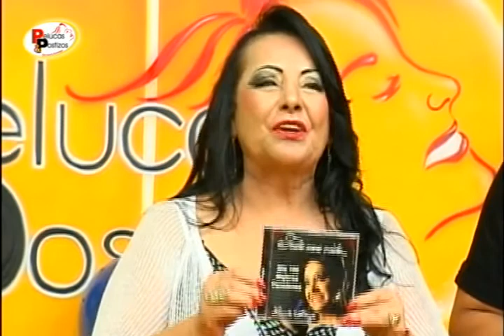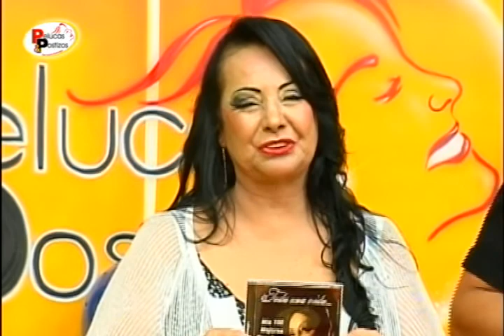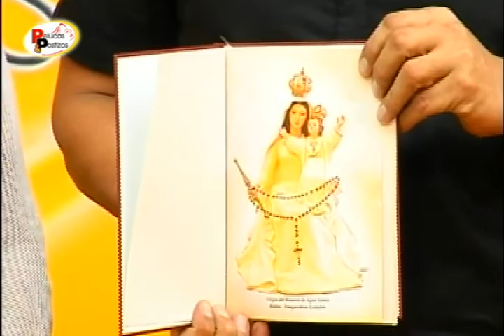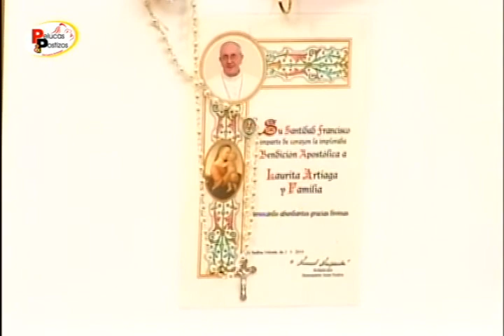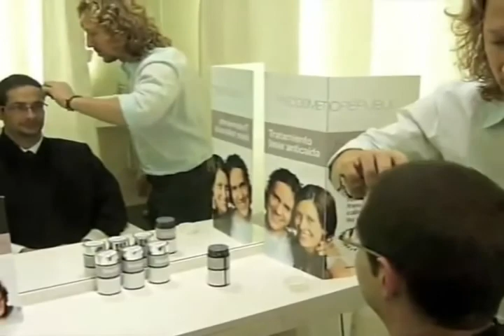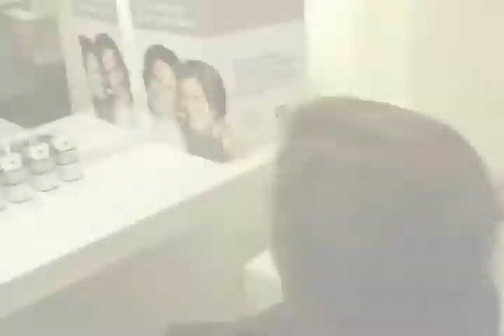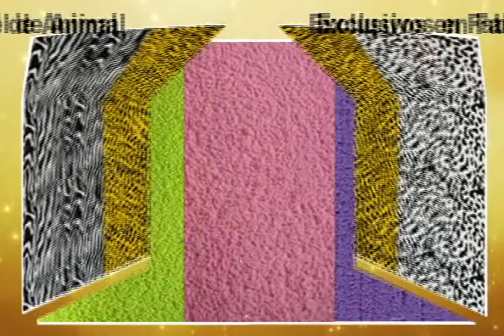PROGRAMA DEL 24 DE AGOSTO DEL 2014